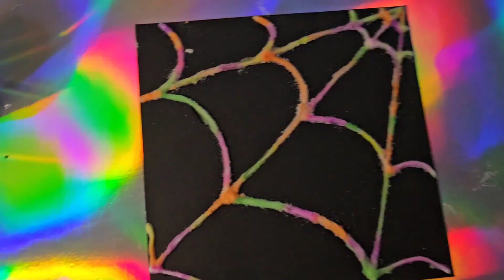1 Minute Halloween Art Project Ideas | S.T.E.A.M Friendly | Toddler Friendly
This 1 minute tutorial is intended to provide viewers with a quick, easy and affordable halloween art project!

 This can be used for any age group and can be modified for older kids. Recommended craft for parent-child relationship building and helps with fine motor skills!

Materials Needed:

•Black Cardstock
•Elmer's Glue
•Pencil
•Ruler
•Salt
•Watercolor Paint

Full lesson plan details can be found in my TPT store! Store details in bio ✨️